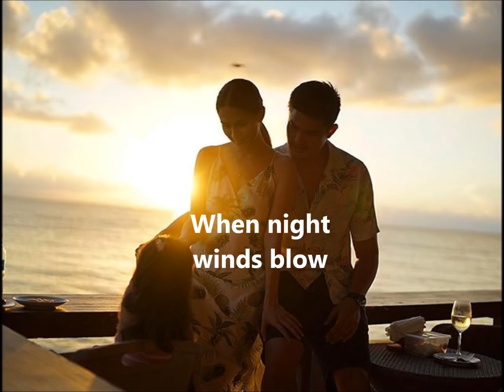Happy New Year Ate Zia!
video and photo credit to owners.